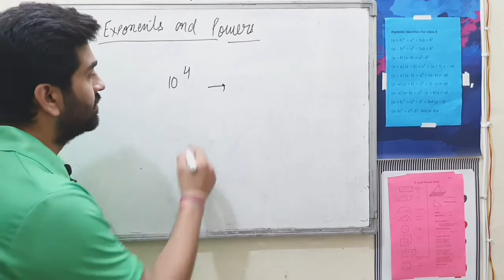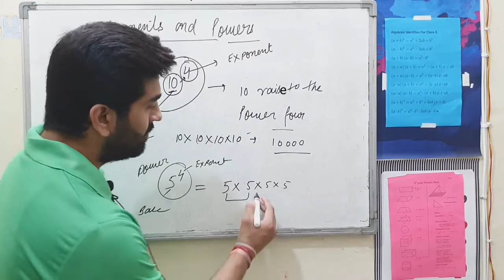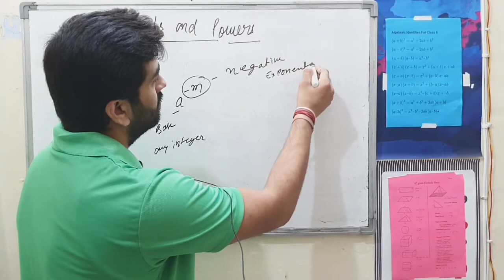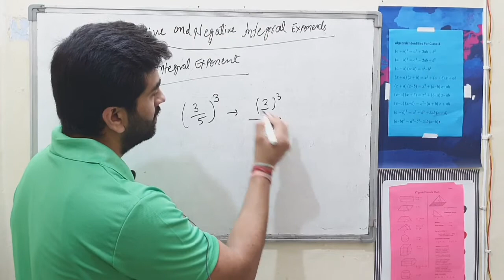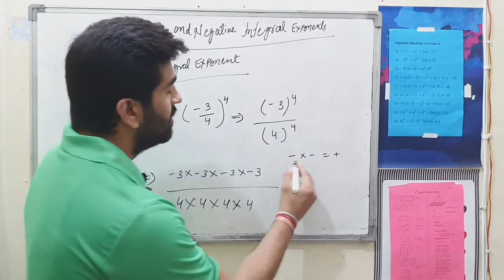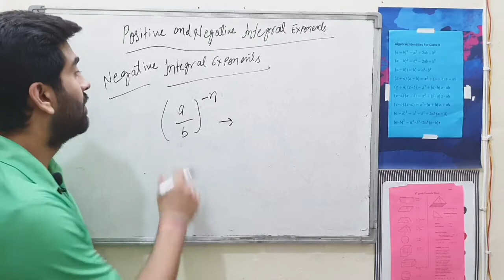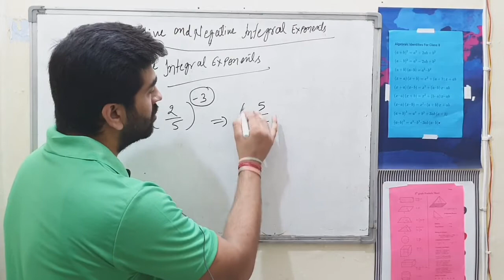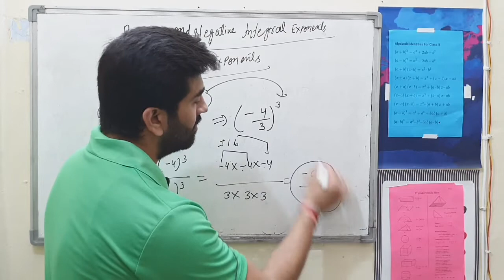Power & Exponents | Introduction | class 8th Mathematics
In this video, introduction of Power and Exponent for class 8th is explained in very   simple & easy way.